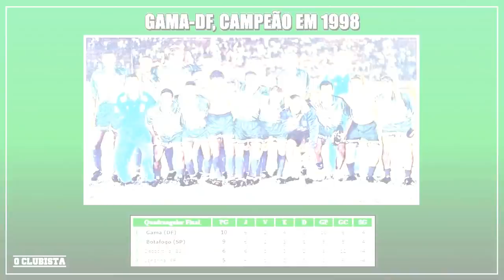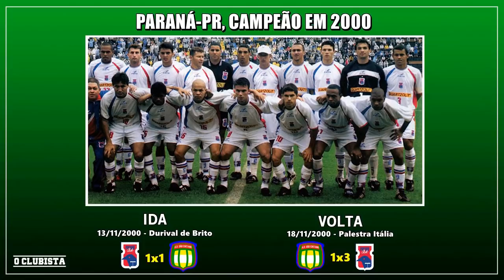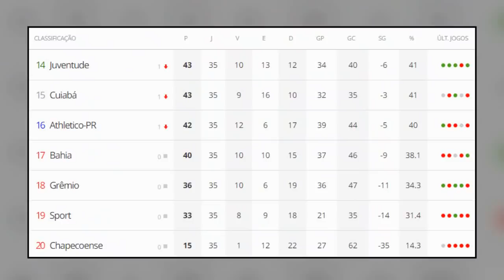ANO A ANO - Todos os Campeões do Campeonato Brasileiro Série B ● 1971 a 2021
Nesse vídeo, fizemos a lista atualizada de todos os clubes campeões da Série B, que teve a sua primeira edição disputada no ano de 1971. Ao longo dos tempos, a segunda divisão do campeonato brasileiro, passou por inúmeras reformulações, seja no seu número de participante, e também no regulamento.

São 7, o número de clubes que dividem o posto de maiores vencedores da Série B, sendo eles, o Paysandu, que venceu as edições de 1991 e 2001, o Coritiba que venceu as edições de 2007 e 2010, o Palmeiras que venceu as edições de 2003 e 2013, o Goiás que venceu as edições de 1999 e 2012, o América-MG que venceu as edições de 1997 e 2017, o Bragantino que venceu as edições de 1989 e 2019, e por fim, o Botafogo que venceu as edições de 2015 e 2021.